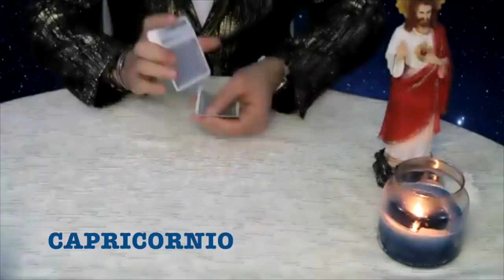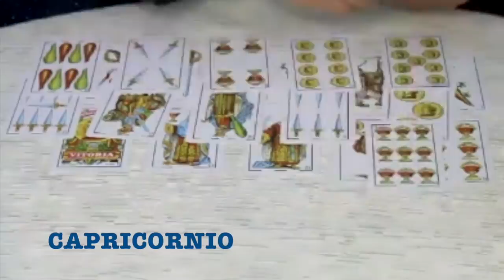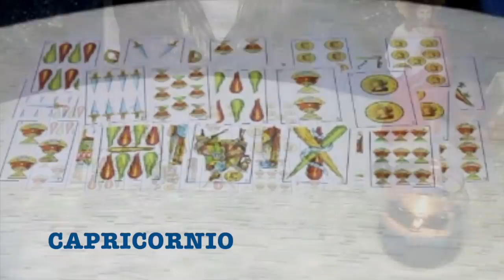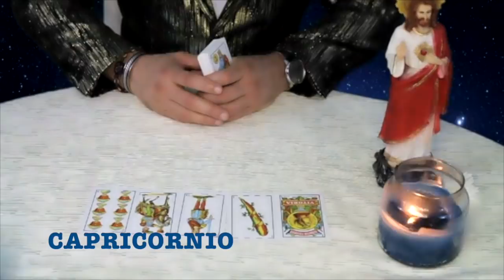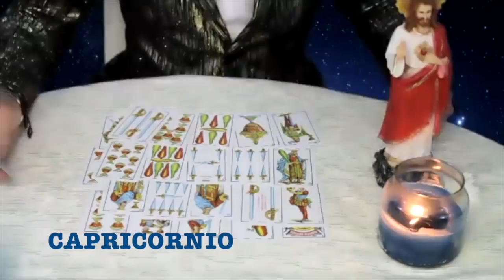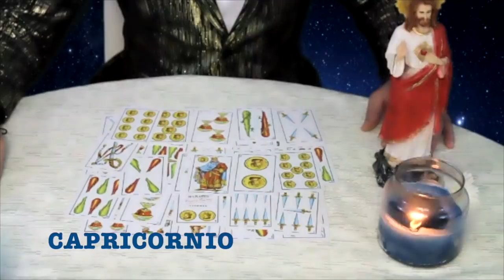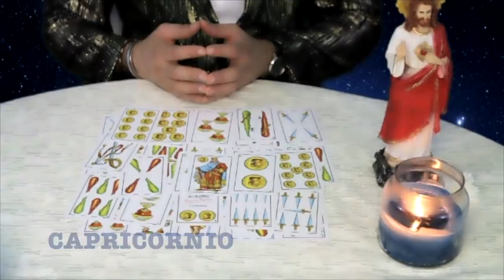CAPRICORNIO NACE LA ESPERANZA, Final de Diciembre de 2020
FINALES DE DICIEMBRE 2020

Las consultas serán desde la comodidad de tu teléfono, con Alejandro Mayor.